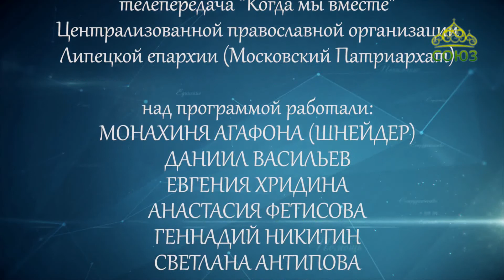Когда мы вместе. От 30 сентября. О сектах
Беседа с иереем Алексием Заниным, клириком Богоявленского храма города Усмани.